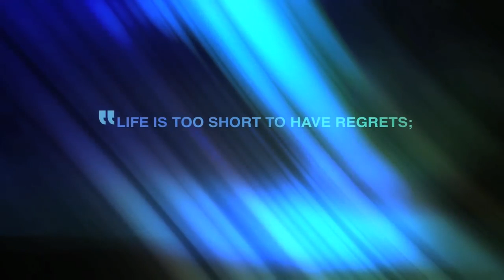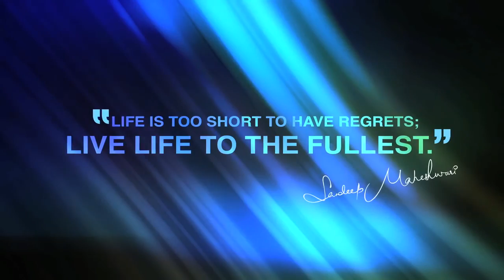Bina Kisi Dar Ke Jeena Seekho By Sandeep Maheshwari